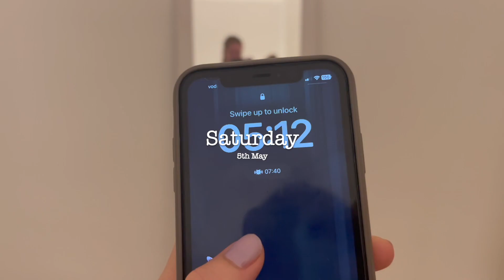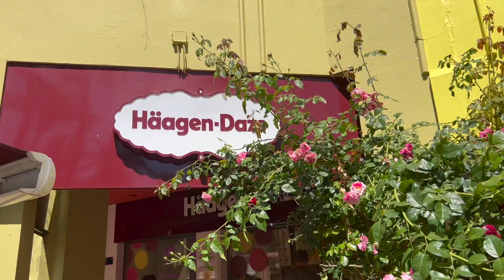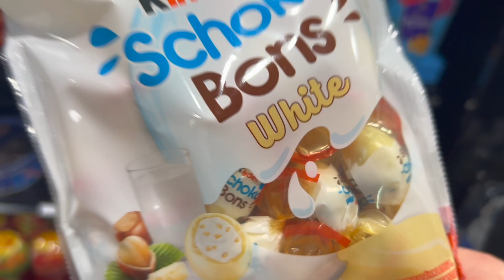A weekend in Sotogrande with the girls!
A weekend spent in my parents place in Spain with Alexa and Tea.

Music Details
Mixkit- Island Beat 250, Tech House Vibes 130,